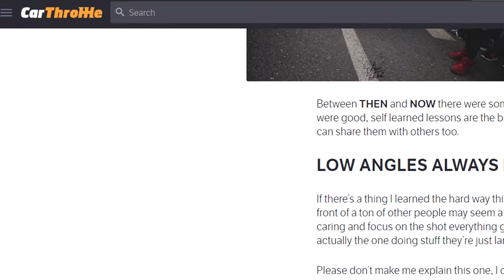How I Improved My Car Photography - ARTICLE REVIEW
In this video I review "How I Improved My Car Photography" by Alex Andrei.

In this new series I will review articles, publications, blog posts and much more. I love reading about cars and I hope I will encourage many more people to do so as well.